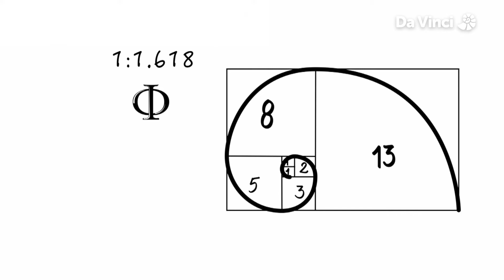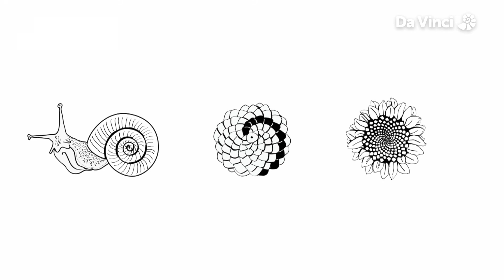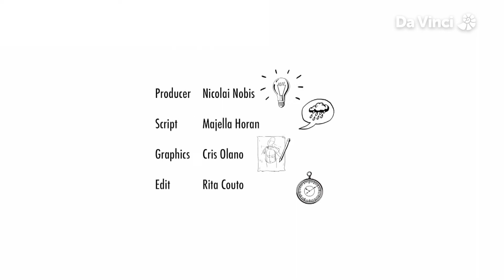Doğa Nasıl Matematiğe Dayanıyor? | Çevremizdeki Matematik (S1E14) | Da Vinci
Matematiğin doğanın her yerinde, modelinde ve güzelliğinde yer aldığını öğrenin. Deniz kabuklarından, çiçeklere, kar tanelerine kadar!

Da Vinci Türkiye YouTube kanalına hoş geldiniz!

Da Vinci, isminden aldığı ilhamla keşfetmenin ve öğrenmenin heyecanını yeni nesillere aktarıyor.

2007 yılından bu yana hayat boyu sürecek öğrenme yolculuğunu, ailenin tüm bireyleri için heyecan verici bir deneyime dönüştürme felsefesiyle yayın yapan Da Vinci, 21. yüzyıl öğrenme becerileri ile özenle seçilmiş ödüllü içerikleri ve özgün programlarıyla evinizi bir eğitim laboratuarına dönüştürüyor.

Daha nazik ve akıllı bir dünya yaratabilmek hedefi ile hazırlanmış premium içerikler ve interaktif aktivitelere, tek bir hesapla,  Da Vinci Mobil ve  Da Vinci Web uygulamalarından ulaşabilirsiniz.

Da Vinci TV kanalını,
-D-Smart 127. Kanal
-Türksat Kablo TV 461. Kanal
-Turkcell TV+ 98. Kanal
-Tivibu 126. Kanal’dan izleyebilirsiniz.